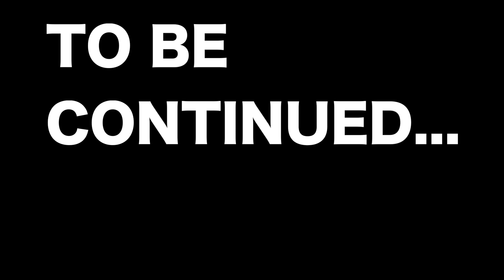自宅飲みにおすすめ【シメイブルー】絶品ベルギービール飲み過ぎ注意！（断酒生活12W経過）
☆サブチャンネル ☆AMS JAPAN FREEDOM